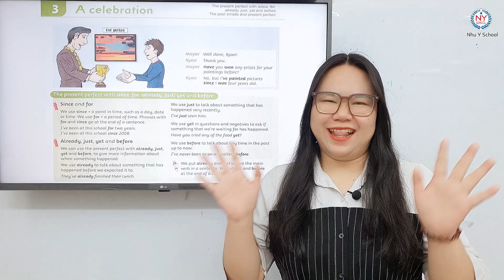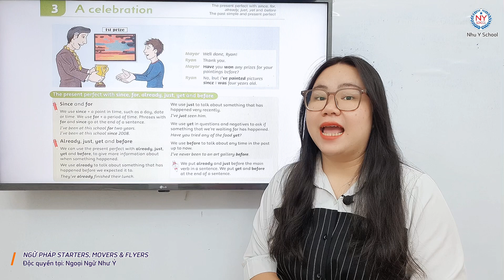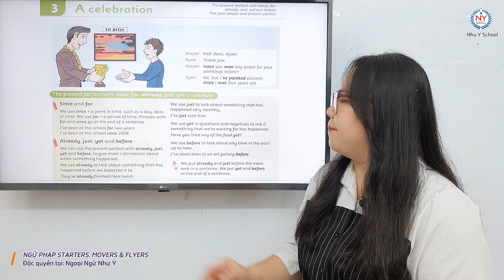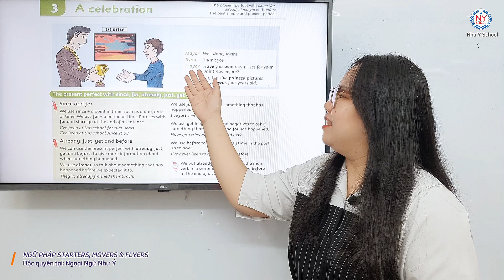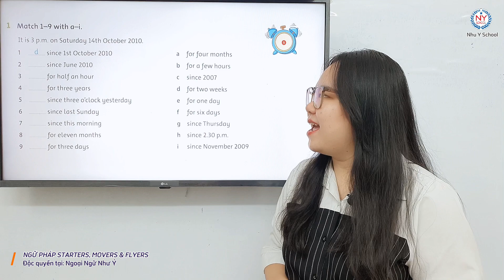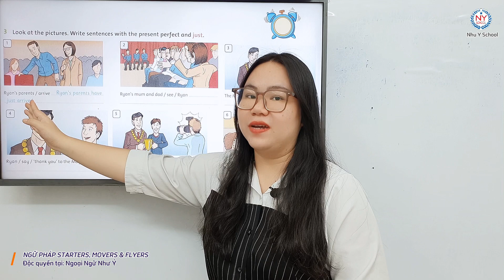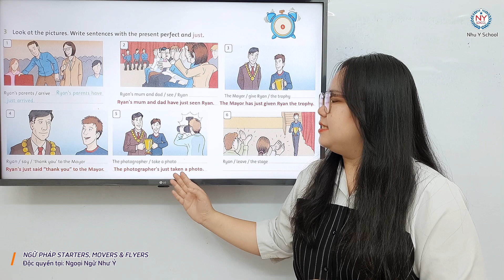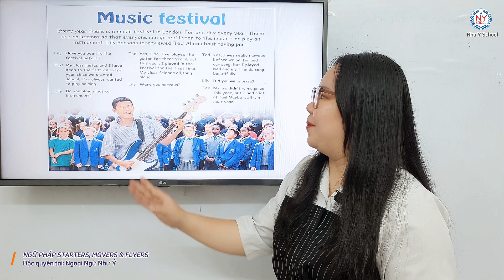Unit 3 A Celebration P1 - Ngữ Pháp Tiếng Anh Dành Cho Starters, Movers, Flyers | Cực Hay, Dễ Hiểu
Hello everyone! Chào mừng các em đã đến với khóa học Tiếng Anh của Trung Tâm Ngoại Ngữ Như Ý. Các em ơi hôm nay chúng ta sẽ cùng nhắc lại kiến thức của thì HIỆN TẠI HOÀN THÀNH và những trạng từ thường xuất hiện trong thì HIỆN TẠI HOÀN THÀNH các em còn nhớ không nè. Nội dung bài học hôm nay sẽ ôn lại cho các em vị trí cũng như cách sử dụng các trạng từ như SINCE, FOR, ALREADY, JUST, YET và BEFORE. Vậy thì không để các em đợi lâu nữa chúng ta cùng đi vào bài học nhé! Các bạn nào muốn nắm vững ngữ pháp tiếng Anh và đạt điểm cao trong kỳ thi lấy chứng chỉ Cambridge cấp độ Starters thì các bạn hãy xem hết video để chúng ta không bỏ lỡ kiến thức quan trọng nào nhé. Trung Tâm Như Ý sẽ giúp các em tổng ôn các ngữ pháp Tiếng Anh cơ bản để các em có một lộ trình học tiếng Anh thật là bài bản, vững chắc. Và nếu thấy video hay và bổ ích thì các em đừng ngần ngại chia sẻ video cho nhiều bạn cũng đang cần như các em nhé! Chúc các em thành công trên con đường chinh phục Tiếng Anh. Have a good day!
SĐT: 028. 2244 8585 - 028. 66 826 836